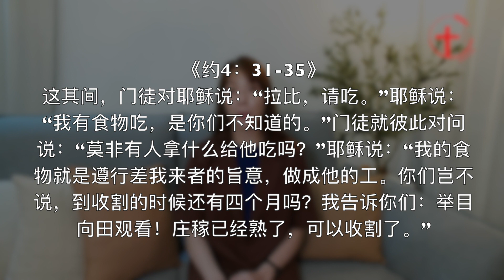20221025-你的满足从哪里来呢？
主题：你觉得自己不被神使用吗？

主耶稣祂道成肉身，显明了神无限的荣耀。人需要被神无限的荣耀照明才能被满足，不然，他就会陶醉在世界和属肉的满足里，以致他常常怕失去钱、工作、感情、名誉等等。惟有从主丰满的恩典里，才能让人看到原来自己是多么的微小，所以人是不能被世界的东西而满足的，唯有主才能满足我们。对我们信徒来说，我们都知道自己需要被主满足，也愿意追求属灵的生活，但是因为人被黑暗笼罩，也因为人的罪性是很容易体贴肉体，所以直到我们经历一些的苦难、挣扎、试炼，那时我们的心才能被主无限的荣耀与恩典照明，使我们的器皿被扩大而得着属天的满足，之后来完成神的善工。那所谓的满足是什么呢？是从哪里来的呢？我们一起来看《约4：31-35》这其间，门徒对耶稣说：“拉比，请吃。”耶稣说：“我有食物吃，是你们不知道的。”门徒就彼此对问说：“莫非有人拿什么给他吃吗？”耶稣说：“我的食物就是遵行差我来者的旨意，做成他的工。你们岂不说，到收割的时候还有四个月吗？我告诉你们：举目向田观看！庄稼已经熟了，可以收割了。”

1、食物：真实和直接的需要。
各位，很多时候我们也像门徒一样，常追求的满足是那些很真实、很直接的需要。比如，有价值的需要、被认同的需要、事奉要有好成果的需要等等。其实，并不是说我们所需要的不重要，但在这之前，主要我们：
1）因信主的话语（食物）来满足。
 先“因信祂的话语”来得满足。我们主耶稣并不是肚子不饿，但在这之前，祂是因信上帝的应许而得到满足的，所以才说祂已经有食物吃了。

2）食物就是神的话，是真理，是有生命的。
 食物就是神的话语。神的话是真理，是有生命的，只有这食物才能真正叫人恢复在主里的喜乐和满足。我们是很微小的人，很容易就会进入自我的罪性里，时常会因情况的改变而摇动、怕失去爱、钱财、工作、甚至一直受魔鬼撒但的暗示与控告。所以只有靠着神的话语才能跨越我们肉体的需要，这才是我们最真实、最直接需要的食物了。

2、食物要用来遵行差祂来者的旨意，是最高的需要！
 这食物要用来做什么呢？就像主耶稣说，祂的食物就是遵行差祂来者的旨意，来做成神的工。虽然我们还会有感到缺乏的时候，但在这中间，我们要从肉体的需要变成更高的需要，那就是“神的旨意了”。当我们看到那些困苦流离的人、看到要收的庄稼多，做工的人少、看到被魔鬼捆绑的人，我们会发现肉体的需要也不是最重要的了。让我们祷告求主给我们更高的需要，若我们没有被主的旨意得满足，我们还是会被缺乏感捆绑的。当然，我们在顺从神的旨意中会有疲惫、软弱、挣扎、内疚、灰心的时候，但主还是信实的，祂通过这些过程为了是要“预备我们成为大器皿”来完成主的工作。就像主说，庄稼已经熟了，可以收割了。但要遵行神的旨意有两个条件：一、就是将自己的主权交给主；二，就是不要效法这个世界。这两样是魔鬼一直攻击我们的地方了。有时候我们也会对神的旨意有些模糊，有时候也会被自我占据，所以我们需要祷告让主的话能实现在我们的心里；祷告神的主权能掌管我们的心；祷告直到福音的价值成为我们的方向。

3、当我们继续顺从神的旨意，我们的心就得满足。
 当我们继续顺从神的旨意时，神的公义、和平与喜乐就会临到我们的心，使我们能看见基督的荣耀而得满足了。虽然有时候我们觉得要顺从神的旨意很难，要传福音，要服事神很难，好像觉得自己的生命力量不够。但在这样的挣扎里，在还没从主得到能力之前，我们要先“从主得安慰”。我们先把自己不够的信心、不够的爱心都放在祭坛上。主说：哀恸的人有福了！因为他们必得安慰（太5：4）。另外，在还没从主得到能力之前，让我们不要怕人逼迫，不要怕牺牲。主说：“为义受逼迫的人有福了！因为天国是他们的”（太5：10）。当然，我们还需要从肢体得力量，因为我们一个人是有限的，所以需要继续与肢体一同相聚，彼此代祷。当我们持续相信主给的话语（食物），从祂的话语来更认识祂，有一天我们自然会实践神的活，刚强地活出神的旨意，能与主一样的去爱和服侍。

 各位，主耶稣的话语就是我们的食物了。盼望神的话继续常在我们心里，成为我们天天日常的需要，然后藉着我们成就祂的旨意，这才真正能使我们的心得满足了。